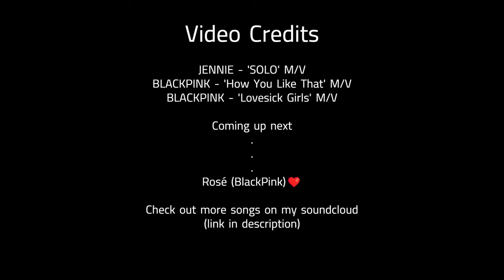Jennie of Blackpink - BOOㅣAI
Hi!
I wrote this song for JENNIE with her AI voice!
(*btw ENTIRE PRODUCTION (beats, toplines, lyrics, mixing & mastering) were all done by myself!)

Rosé  (Blackpink)❤️
Lyrics:

"When will you be fine?"
I still don't know why
though it's been a while
I've been hunted down
since she said goodbye,
leaving me behind

it goes like boo-
chase me down-
every night-
she still locks me up,
lives in my mind

so when will I be fine?
I still dont know why
it may take some while

I still see her eyes
and hear three last words
'cause I can't move on

no, actually I'm lying
how could you end so easily, why?

sweet words
you left those inside of me
and I can't take them out
'cause I took you at
every your word,
I still do

they go like boo-
chase me down-
every night-